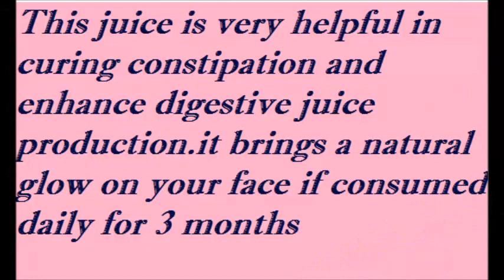Juice Recipe Papaya Twist Juice Recipe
Papaya Juice Recipe is very tasty juice recipe which helps in naturally curing constipation and cures digestion problems if consumed on regular basis.so enjoy this juice recipe and get the benefits of papaya twist.